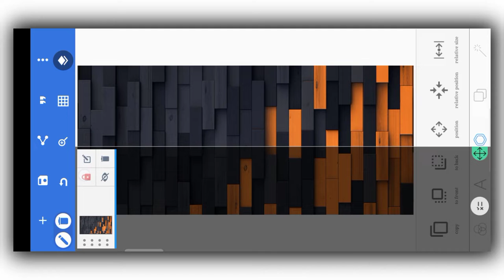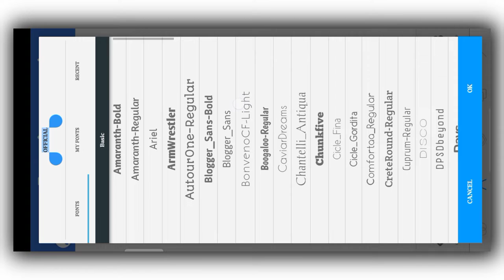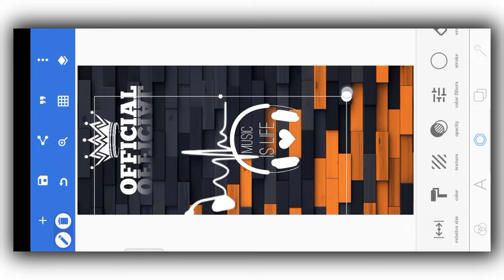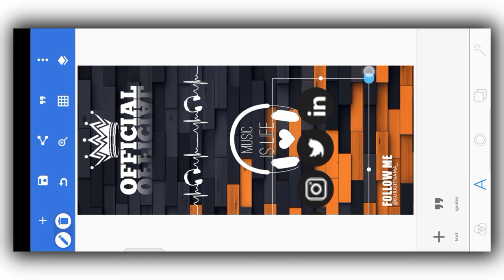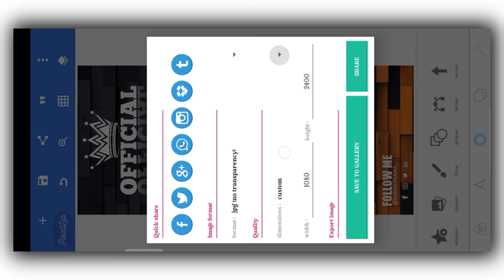Full Screen Logo Editing In Pixellab || How To Make Logo Design